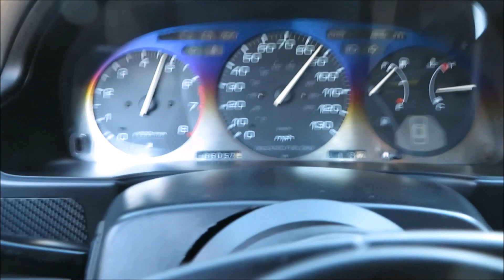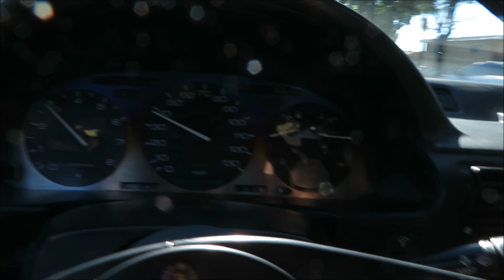Accord CB7 | Touge Run!!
What’s sup guy. Welcome back to the channel. Nothing crazy happening on this vlog, just helping my friends Gabe & Dan get the new fall merch for Rival Machine. If you guys have time, please check out the site! I appreciate everyone that has bought from them & also have subbed to the channel. You guys mean a lot. Hope you guys like the vlog.!